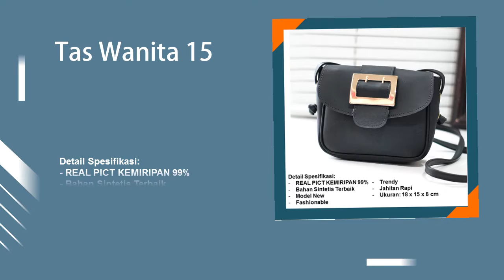Tas Wanita Selempang Model 15 | Tas Selempang Terbaru Wanita 2020 Import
Deskripsi Produk

Tas  Wanita ini menggunakan Bahan Sintetis. Tas yang dibuat dari bahan sintetis ini secara keseluruhan memiliki sifat yang sedikit elastis namun penampilannya lebih kokoh. Tidak heran jika kemudian tas yang dibuat dengan bahan ini sangat digemari oleh para pecinta model tas.

Salah satu alasan mengapa bahan tas ini banyak dipilih mungkin karena teknik perawatannya terbilang cukup mudah. Disisi lain bahan ini tersebut juga mempunyai daya tahan pemakaian yang lebih lama atau lebih awet.

Karakteristik bahannya yang bersifat kedap air membuat bahan ini cukup mudah untuk dibersihkan jika terkena noda tanpa harus menggunakan detergent. Cukup campurkan baking soda dengan air. Jangan disikat!!!

Detail Spesifikasi:
- REAL PICT KEMIRIPAN 99%
- Bahan Sintetis Terbaik
- Model New 2019
- Fashionable
- Trendy
- Jahitan Rapi

Dengan Tas ini Anda bisa meletakkan handphone, kunci, lipstik dll. Cocok untuk jalan-jalan, belanja, pekerjaan, janji temu, perjalanan, sekolah, dll.